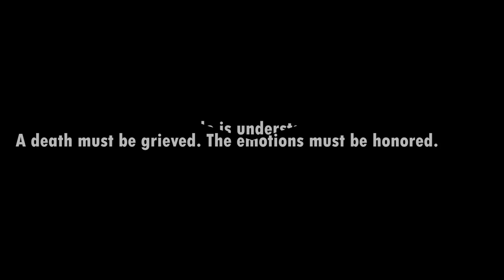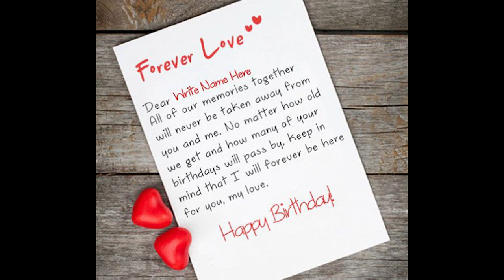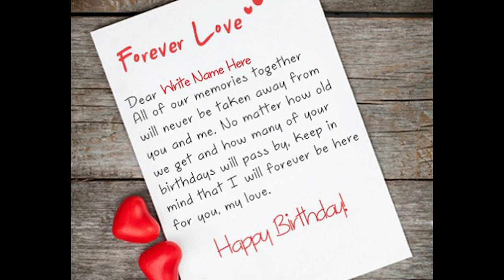4 years later, divorcing my husband was a huge mistake